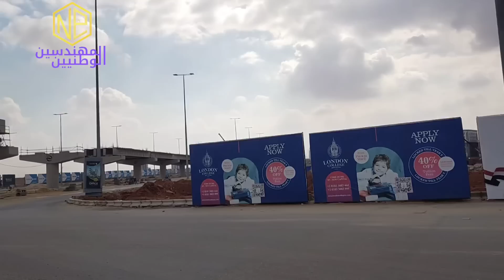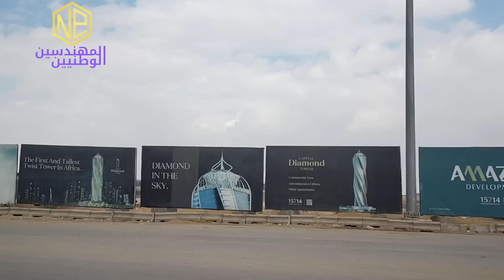جولة فى العاصمة الادارية الجديدة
جوله قى العاصمه الاداريه الجديده
منطقة البنوك فى العاصمة الادارية الجديدة والحى المالى فى العاصمه الاداريه الجديده البنك المركزى المصرى فى العاصمة الادارية الجديدة بنك مصر فى العاصمه الاداريه الجديده مسار المونوريل فى العاصمه الادارية الجديدة